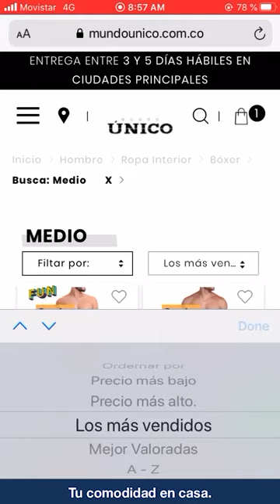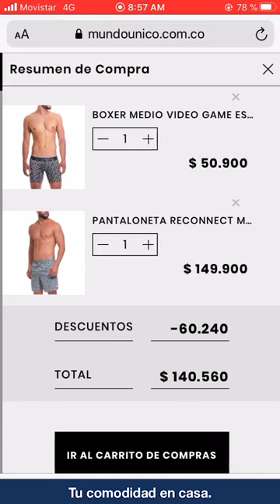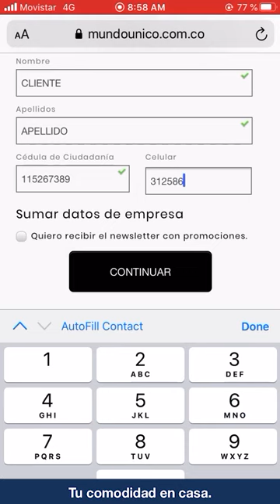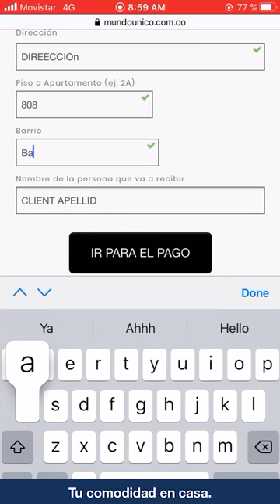¿Cómo comprar en nuestra tienda?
Encuentra una guía paso a paso de cómo compran en nuestra tienda y encontrar todo nuestro portafolio de productos.